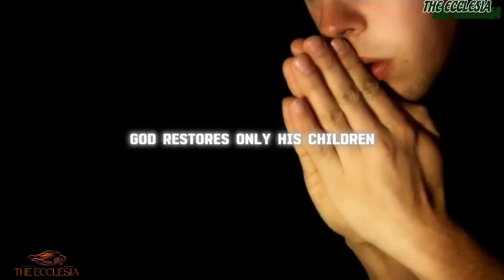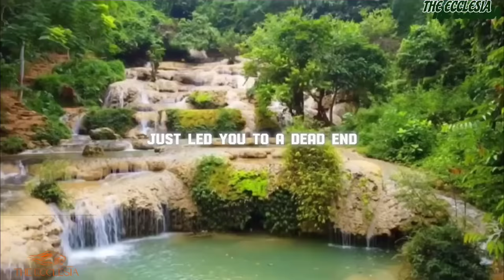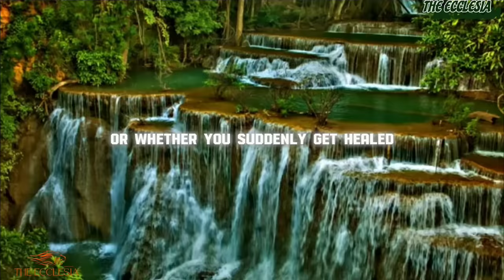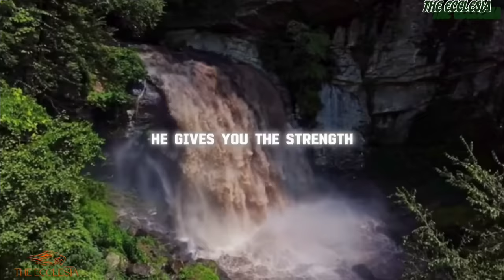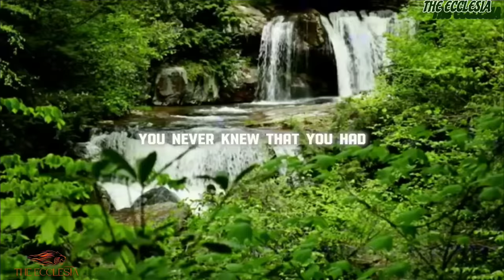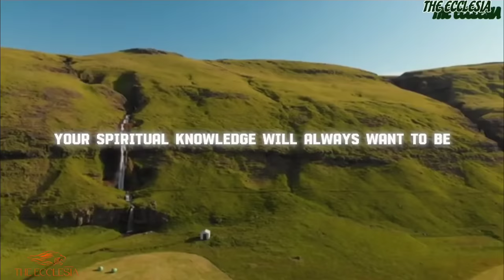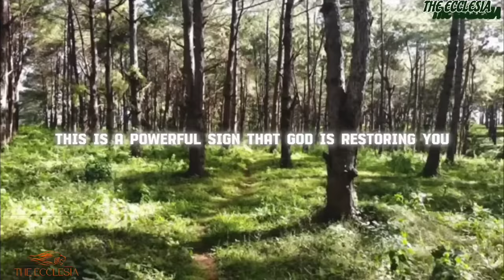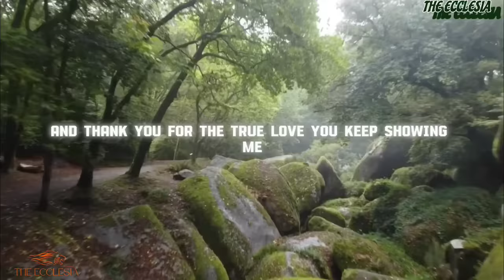GOD WILL RESTORE ALL YOUR WASTED YEARS | powerful motivation- Christian motivation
You might have wasted lots in the past, but God is set to do something great in your life, so hope in him for mighty work. GOD WILL RESTORE ALL YOUR WASTED YEARS | powerful motivation- Christian motivation

Welcome to The Ecclesia, We are providing you with enriching Christian motivational video to inspire and keep your faith going.